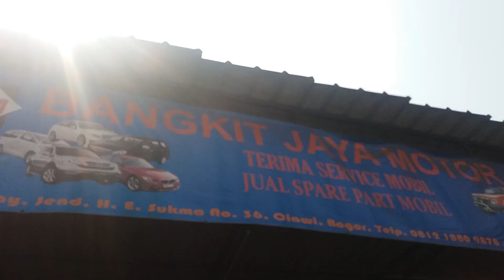Review Cara Mobil Mengubah Rem Tromol Menjadi Cakram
Yang Punya Bengkel Ini Dengan Pak Rahman